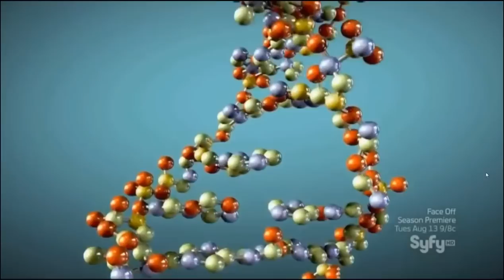Dr. David Swenson Interview about the Sasquatch Genome Findings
This is Dr. David Swensons' interview about our Sasquatch DNA study. He knows genomics and was the first person to assemble the Staph aureus genome.